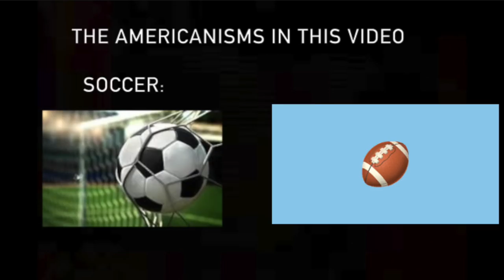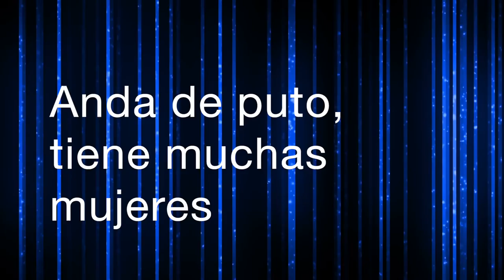FIFA Fines Mexican Soccer Team For Offensive Chant